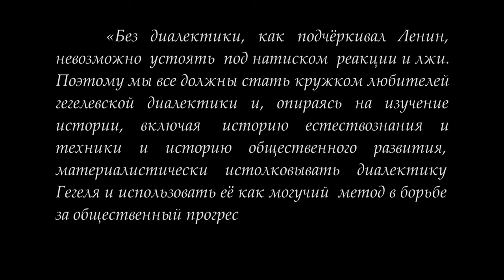Кружок диалектики (2020–2021). 12. «Рефлективное суждение». М. В. Попов.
25 мая 2021 года под руководством доктора философских наук М. В. Попова состоялось последнее в текущем учебном году заседание кружка любителей гегелевской диалектики (КЛГД). Тема «Рефлективное суждение». Первое занятие кружка в новом учебном году (2021–2022 гг.) состоится во вторник 12 октября 2021 года. Тема: «Суждение понятия».